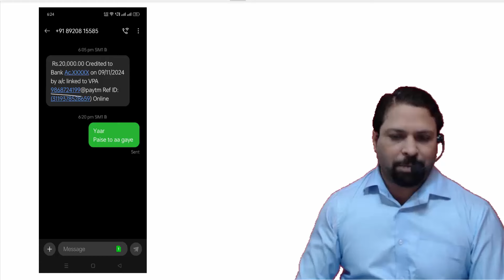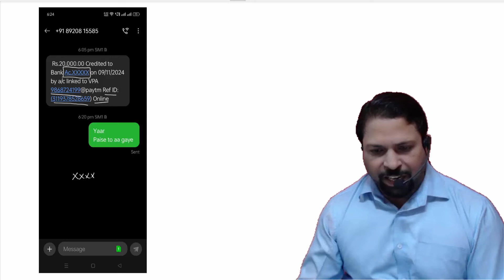Level of Making Fraud (धोखाधड़ी करने का स्तर)